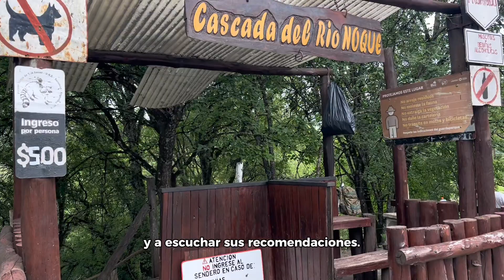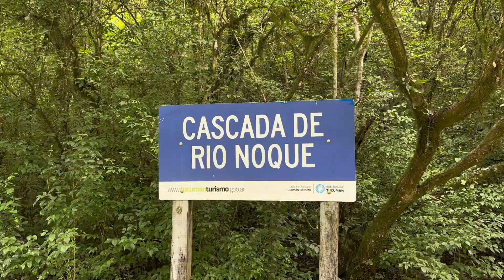Regalate la pausa que necesitas en la Cascada de Rio Noque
🙋‍♂️Con @nicolasmarquesto queremos que este verano sientas el 𝘃𝗲𝗿𝗱𝗲 𝗳𝗿𝗼𝗻𝗱𝗼𝘀𝗼 𝗱𝗲 𝗻𝘂𝗲𝘀𝘁𝗿𝗮𝘀 𝘀𝗲𝗹𝘃𝗮𝘀 pedemontanas! Como se imponen y te invitan a detenerte a respirar profundo y apreciar la belleza que te rodea. ⁣
🌳¡𝗨𝗻 𝗽𝗲𝗾𝘂𝗲ñ𝗼 𝗲𝘅𝗰𝗲𝘀𝗼 𝗱𝗲 𝗻𝗮𝘁𝘂𝗿𝗮𝗹𝗲𝘇𝗮 𝗻𝗼 𝗹𝗲 𝗵𝗮𝗰𝗲 𝗺𝗮𝗹 𝗮 𝗻𝗮𝗱𝗶𝗲! Contacta con nuestros 𝗽𝗿𝗲𝘀𝘁𝗮𝗱𝗼𝗿𝗲𝘀 𝗵𝗮𝗯𝗶𝗹𝗶𝘁𝗮𝗱𝗼𝘀, para que este verano  seamos parte de tus aventuras! ⁣

Para aprender más sobre nuestra provincia🌿